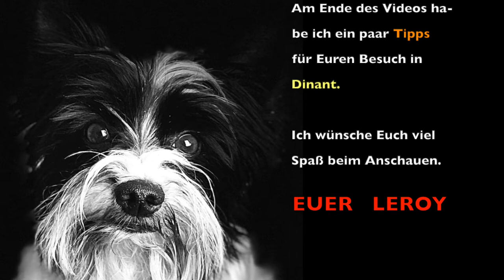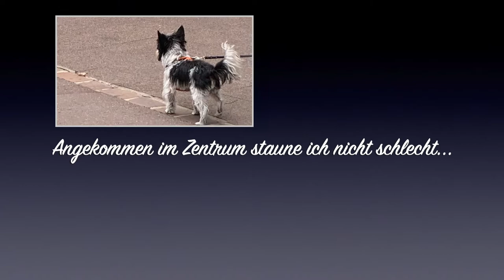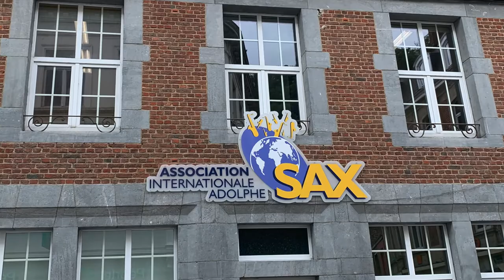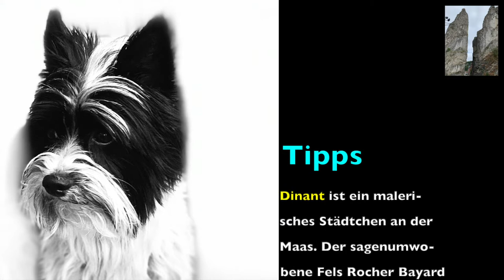🇧🇪 Dinant - Wallonie - Belgien - Mobby on Tour - Sommer 2019 - de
Dinant - Wallonie - Ardennen - Belgien - Wohnmobil Urlaub mit Hund.
Ein Reisebericht aus der Wallonie von Mobby on Tour aus Hundesicht.
Schöne Bilder im Video aus Dinant in den Ardennen und vom Hund. Bilder aus Dinant an der Maas. Tour mit dem Wohnmobil nach Dinant in Belgien.
Der Hund Leroy schreibt von seinem Sommerurlaub in Dinant in den Ardennen an der Maas unterlegt mit schönen Bildern und Videosequenzen. Ein etwas anderer Reisebericht aus Dinant in der Wallonie in Belgien.